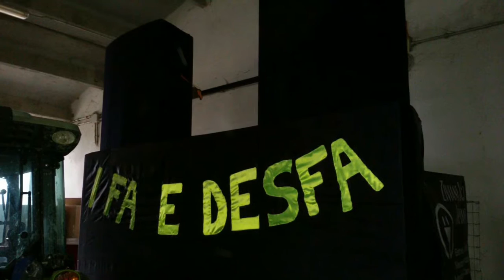I FA E DESFA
Trailer i fa e desfa